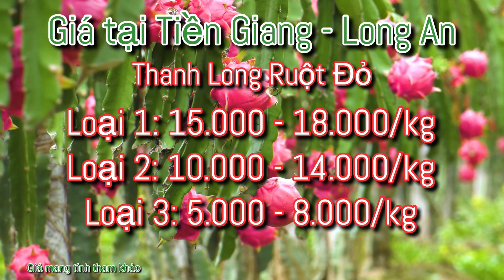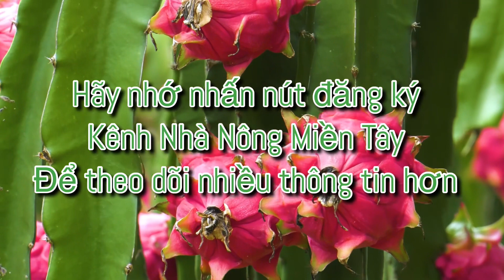Giá thanh long hôm nay ngày 30/50/2021: Giá tiếp tục giảm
Kênh Nhà Nông Miền Tây Cập nhật Giá thanh long ruột trắng, ruột đỏ 30/50/2021 tại các tỉnh miền Tây (giá chi tiết có để trên màn hình cho bà con nông dân dễ theo dõi). Kênh Nhà Nông Miền Tây sẽ thường xuyên cập nhật giá thanh long để bà con nông dân mình theo dõi, tránh bị thương lái ép giá.